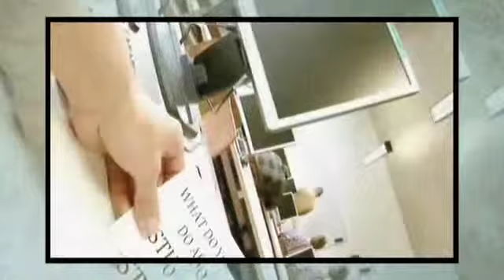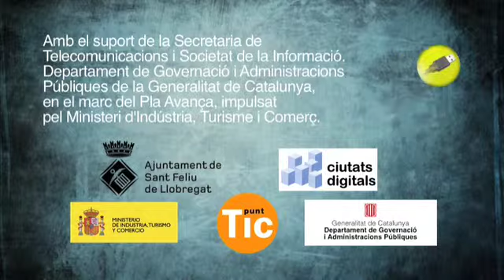Lipdub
La companyia de Sant Feliu Enric Borrás ha fet un lip dub per tal de promocionar "Mil anys en deu dits". El lip dub és una de les últimes modes que s'han estès per internet. Consisteix en gravar un videoclip en playback en una única presa on els protagonistes són un grup de gent d'una mateixa universitat, empresa o entitat.

Avui us presentarem el lip dub "Mil anys en un videoclip"  de la companyia Enric Borràs .